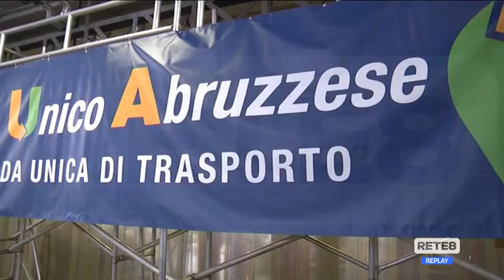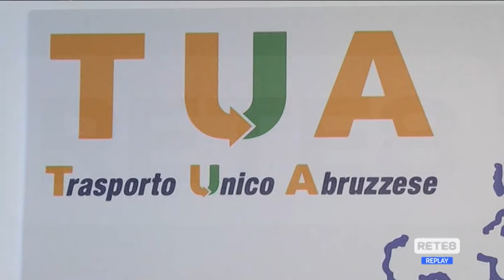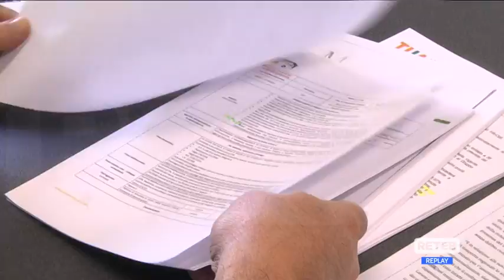TUA - "I sindacati si oppongono alle assunzioni…"